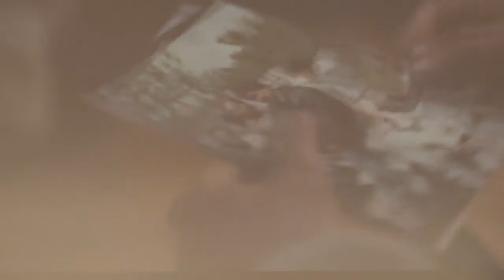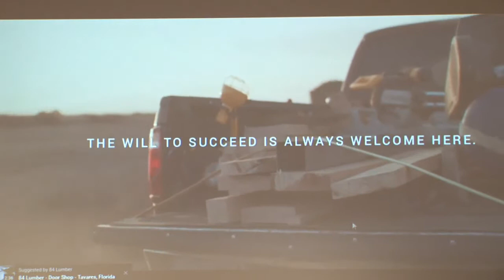Alice Cook Lecture: Legacy of Immigrant Workplace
Because immigrants do not have the same legal rights as citizens outside of the workplace, they work in jobs where employment protections are limited. Now a broader swath of people in the gig economy face the same precarious working conditions. This presentation will offer lessons for the gig economy and propose ways to protect the most vulnerable workers in our changing economy.

Leticia Saucedo is an expert in employment, labor, and immigration law. She taught Torts and Immigration Law and co-directed the Immigration Law Clinic at the Wm. S. Boyd School of Law, University of Nevada, Las Vegas (UNLV) until 2010. She has developed courses in international and domestic service learning that explore the immigration consequences of crime and domestic violence in a post-conflict society.

Saucedo's research interests lie at the intersections of employment, labor, and immigration law. Her law review articles have appeared in Notre Dame Law Review, the Ohio State Law Journal, the Buffalo Law Review, the Richmond Law Review, the Harvard Journal of Law and Gender, the Harvard Latino Law Review, the University of Michigan Journal of Law Reform, and the Hispanic Journal of Behavioral Sciences. She is a member of the American Law Institute.

Saucedo earned her AB, cum laude, from Bryn Mawr College in 1984 and her JD, cum laude, in 1996 from Harvard Law School, where she was managing editor of the Harvard Latino Law Review. After law school, she served as briefing attorney to Chief Justice Thomas Phillips of the Texas Supreme Court. She then became an associate at Fried, Frank, Harris, Shriver, and Jacobson in New York City, where she was the recipient of the Fried Frank MALDEF Fellowship. From 1999 to 2003, she worked as a staff attorney for the Mexican American Legal Defense and Educational Fund in San Antonio, Texas, where she litigated employment and education cases.